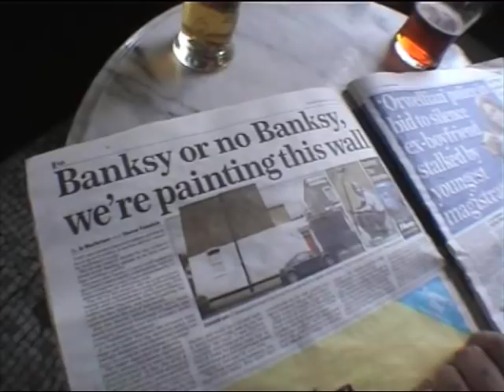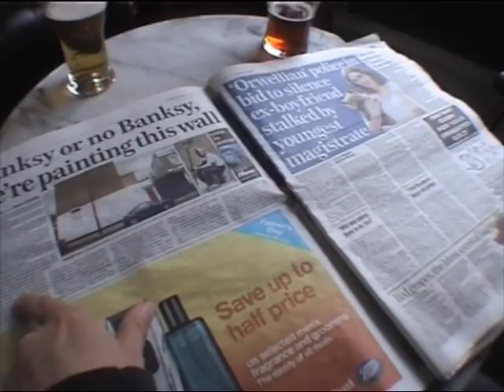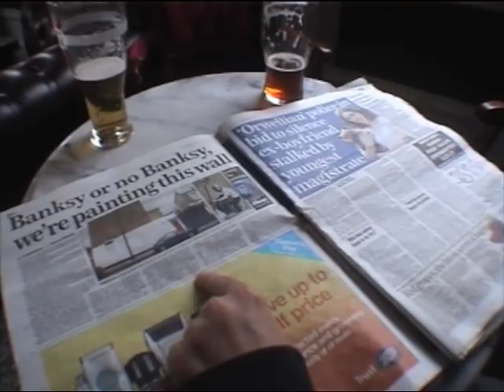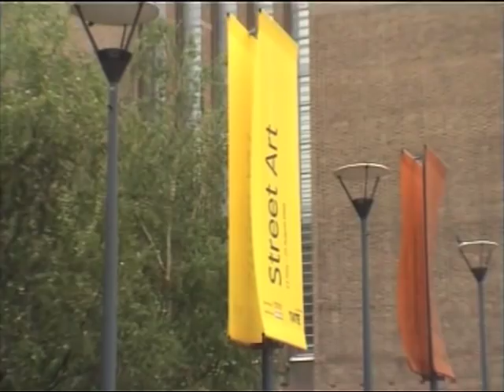STENCIL IT PART 1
This film follows the illusive stencil street artist HUTCH. Shot over last year it charts the changing attitudes towards street art with the event of Cans festival in Leake St. over shadowing the Tate Modern's Street Art exhibition. Hutch feels the 'Banksy' effect with an upsurge of public interest in his work, leading to offers of exhibitions and even the theft of one of his street stencils.